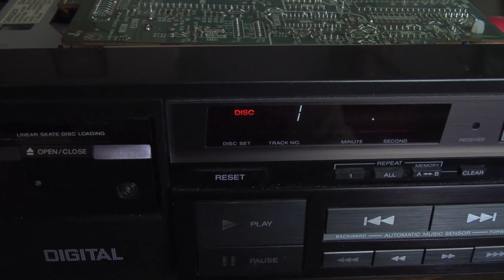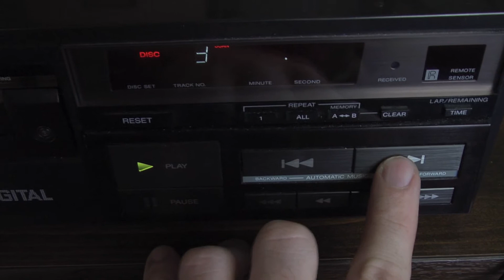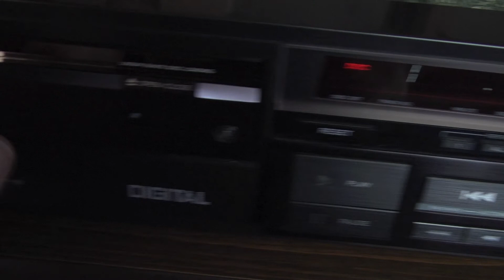CDP-101 is Back!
It's been a while, but this player is back in action with all new focus servo drivers and motor loader IC (because it was going slow).  vintage-audio-technique is the man on eBay who made those parts, check him out!